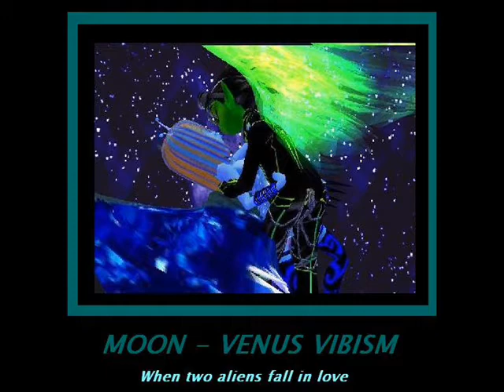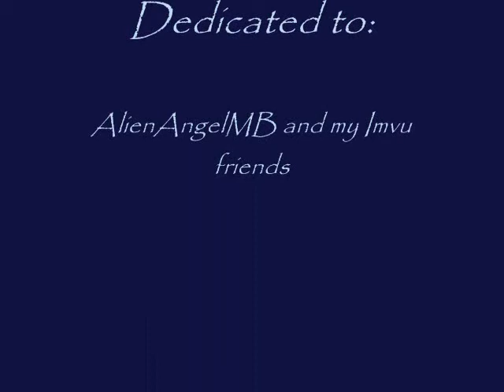ZelkMB's Imvu Products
Are you a member of Imvu and love space aliens and Colombia? and buy a quality product! You'll be satisfied and galactically happy! Many Venus-Moon vibes to you and happy shopping!